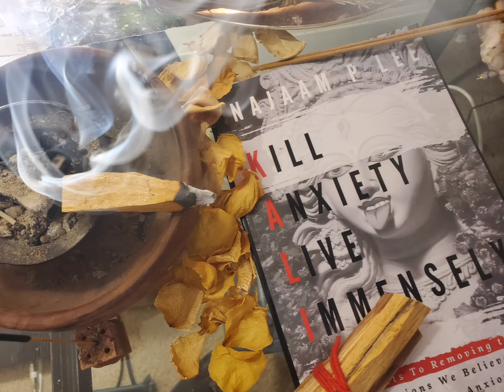What is your favourite product at Najaamleeshealngshop.com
the KILL ANXIETY BUNDLE KIT
it's the Bestseller

Tag us